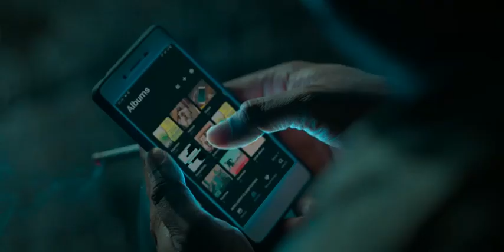Farzi webseries | Funny scene